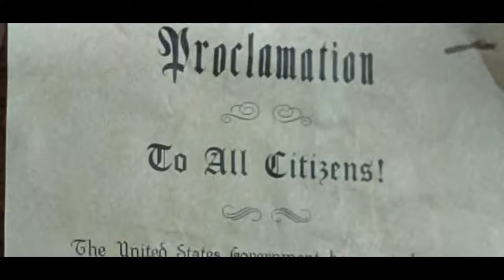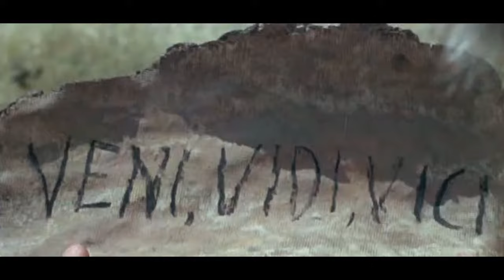Daniel Boone S02E07 The Aaron Burr Story